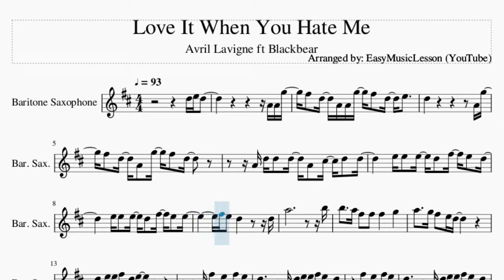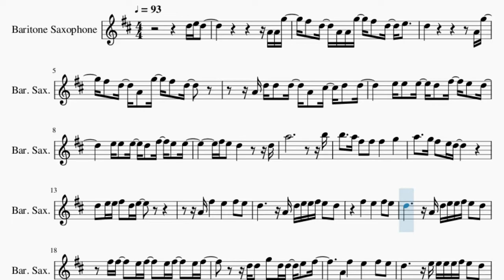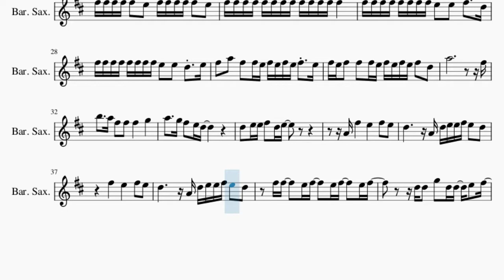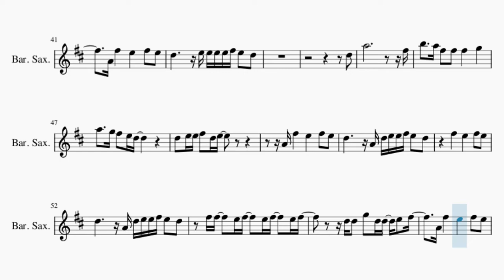Baritone Sax Sheet Music: How to play Love It When You Hate Me by Avril Lavigne ft Blackbear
Comment and let us know how the videos have helped you. It keeps us going! :)Here is a sheet music/tab video on the song Love It When You Hate Me by Avril Lavigne ft Blackbear on the baritone sax. A baritone sax sheet music arrangement which is transposed to notes that are easily played by baritone sax, for the song Love It When You Hate Me by Avril Lavigne ft Blackbear.

EasyMusicLesson2 teaches you to play the your favorite instrument, through well-arranged sheet music so that you too can learn how to play Love It When You Hate Me by Avril Lavigne ft Blackbear on the baritone sax as fast as you can. A baritone sax sheet music with backing tracks to help your play the song better.

Chords of Baritone Sax arrangement:
F Maj   A# Maj   F Maj   C Maj   F Maj   A# Maj   C Maj   C Maj
C Maj   C Maj   F Maj   C Maj   A# Maj   D Min   C Maj   F Maj
C Maj   A# Maj   D Min   C Maj   F Maj   C Maj   A# Maj   D Min
C Maj   F Maj   C Maj   A# Maj   A# Maj   A# Maj   A# Maj   C Maj
F Maj   A# Maj   F Maj   C Maj   F Maj   A# Maj   F Maj   C Maj
F Maj   A# Maj   C Maj   C Maj   C Maj   C Maj   F Maj   C Maj
A# Maj   D Min   C Maj   F Maj   C Maj   A# Maj   D Min   C Maj
F Maj   C Maj   A# Maj   D Min   C Maj   F Maj   C Maj   A# Maj
A# Maj   A# Maj

Melody notes of Baritone Sax:
D5 E5 D5                           A4 A4 G5
F#5   D5   A4 A4 G5   F#5   D5   E5
D5                         A4 G5
F#5   D5   A4   G5   F#5   D5
A4 D5 D5   D5   A4   C#5   D5   D5
E5 E5   E5   D5   F#5   E5   D5
E5 E5   E5   D5   F#5   E5   E5
F#5 E5   D5           D5
A5                           B5
B5     A5 F#5   F#5   F#5       G5
A5     G5 F#5   E5 D5
D5   E5 E5 F#5   D5 E5
A4 F#5       E5       F#5   E5
D5           A4 D5 E5 E5 F#5 E5   D5
F#5       E5       F#5   E5
F#5 F#5     E5 F#5     E5 F#5     E5 F#5
D5 D5   G5   D5 D5   E5   F#5
D5           E5 E5 E5 E5 F#5 E5   D5
D5       D5
F#5 F#5 F#5 G5 F#5   D5   F#5 F#5 F#5 G5 F#5   D5
F#5 F#5 F#5 F#5 F#5 F#5 F#5 F#5 F#5 F#5 F#5 F#5 F#5   D5
F#5 F#5 F#5 F#5 F#5   E5   F#5 F#5 F#5 F#5 F#5   E5
F#5 F#5 F#5 F#5 F#5 F#5 F#5 F#5 F#5 F#5 F#5 F#5 F#5
F#5 F#5 F#5 F#5 F#5 F#5 F#5 F#5 E5   E5   F#5   D5
F#5 F#5 F#5 F#5 F#5 F#5 F#5 F#5 E5   E5   D5   E5
F#5   A5   F#5   F#5 E5 F#5 E5 F#5 E5 F#5   E5
F#5 E5 F#5   F#5   F#5 E5 F#5 E5 F#5 E5 F#5   D5
A5                           F#5
D5
A5                           F#5